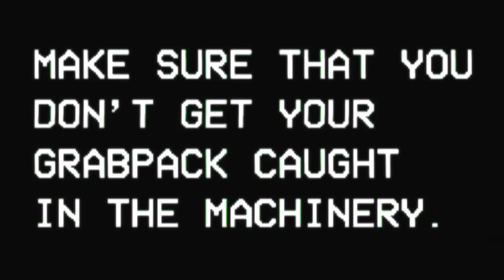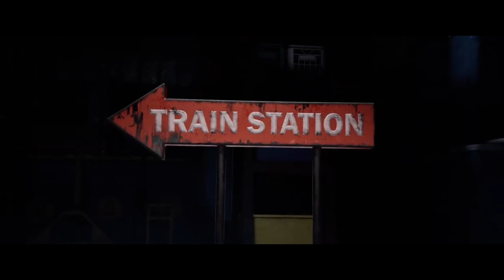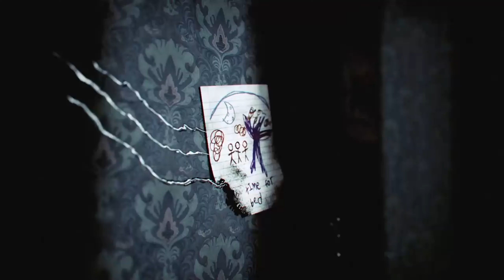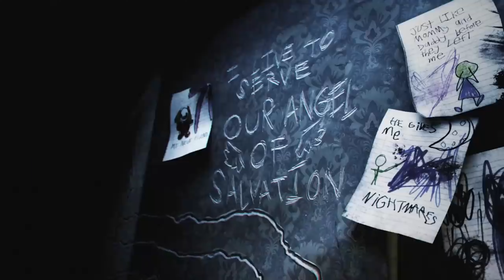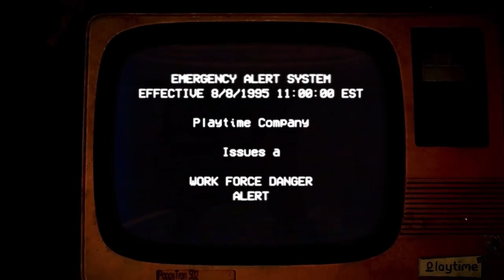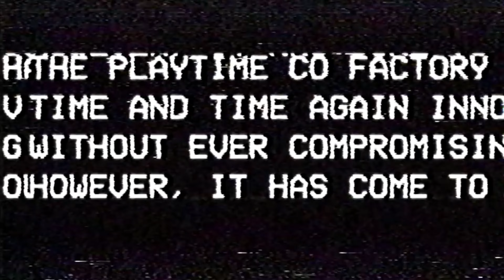Evolution of Poppy playtime Trailers (2021-2024)